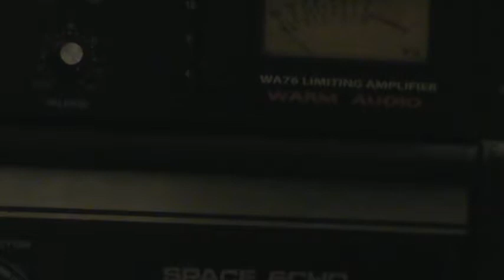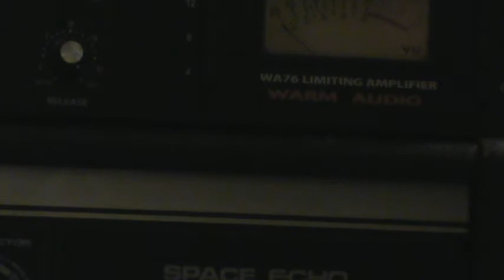7/24/2017 day one welcome inside reject